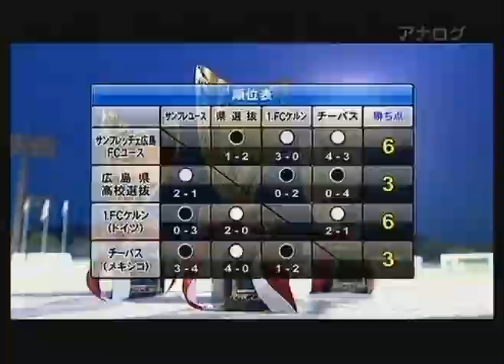100810 広島国際 おまけ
2010年
バルコムカップ平和祈念広島国際ユースサッカー

森重真人の実弟
最終結果